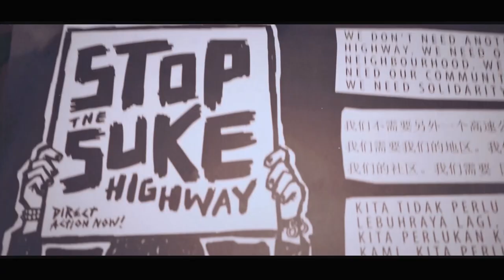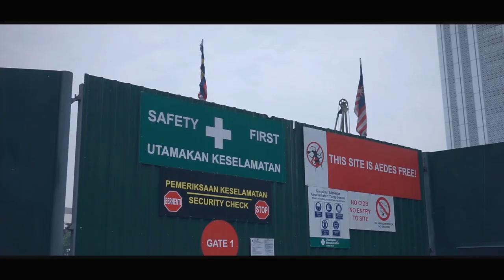Johny Comes Lately feat. Ein Second Combat - Kaya (Official Video)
Music video "Kaya" by Johny Comes Lately featuring Ein Second Combat taken from the upcoming debut album "Kemana Kita?"

Johny Comes Lately are :
Ebi - Bass & Vocals
Haziq - Trombone
Aizat - Guitar
Irwan - Drums
Majan - Guitar
Yien - Tenor Sax
Alif - Trumpet
Farid - Alto Sax

Music video produced by : Bingkai Hitam Productions
Director : Syahrizal Hallil
Assistant Director : Omar Azaddin
Post production : Syahrizal Hallil & Omar Azaddin
Producer : Syahrizal Hallil
Talent : Muhammad Zahir Bin Mohd Zin

Special thanks to Ein, Reshad, Man Beranak & Bond

Music Produced by Mokhtarizal iSeek Music & Johny Comes Lately
Mixed & Mastered at iSeek Music

Lyrics
Kau termakan
Keuntungan
Sogokan
Kapitalis!

Mata boneka
Seperti dikaburi
Dicemuhi
Dilelapkan warna warni kehidupan
Dibutakan!
Seakan terapung di awangan
Tidur lena
Tiada penggera
Bangkitlah
Kita tiada masa

Kemenangan
Yang berlandaskan
Khianat dan tipu daya
Buat kroninya sendiri
Dipalsukan harga diri
Demi kemewahanmu
Oh duniawi
Yang tak terdaya
Dihimpit disapu tepi

Bagai terlena lalai dihipnotis
Keluhan puitis...

Sogokan demi sogokan
Ampuan demi ampuan
Jelik muntah kau kutip makan
Kotor maruah dikoyakkan

Laungan dari jalanan
Meniti usia
Yang saban hari kian sempit
Visinya yg dipuja
Hakikatnya jauh dari
Sempurna
Hakikatnya jauh dari
Kehendak realiti
Dipudari kehendak diri
Yang tak sempurna...
Realiti

Masakan begini?
Disuap sedapnya yang kau sangka bawa tawa
Pastikah begini?
Ditelan luka hingga ke tanah kau berduka ohh